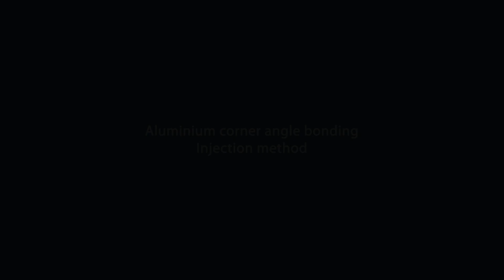Corner angle bonding - Injection method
Aluminium windows, doors, folding shutters & insect screens.

For profile systems where the adhesive is injected into the profile through a specially positioned borehole.